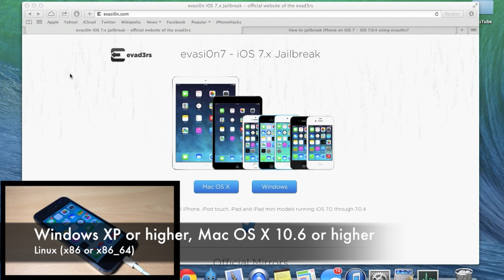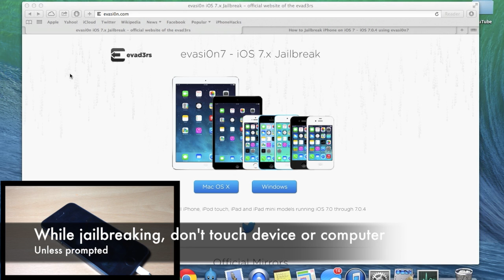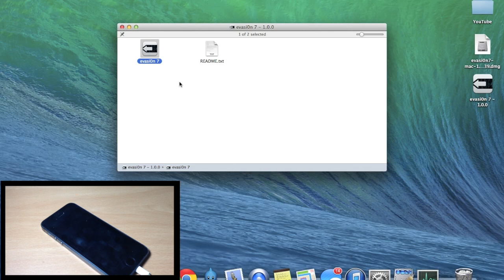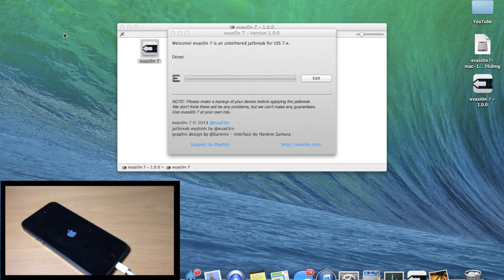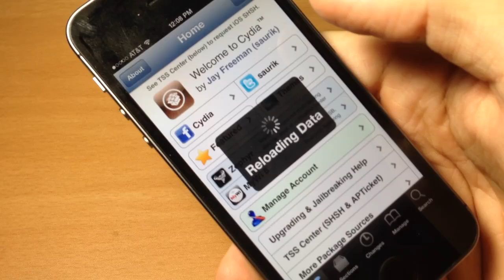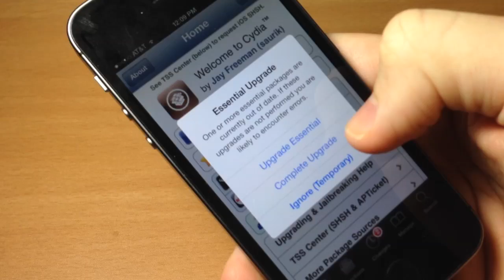How to Jailbreak iPhone 5s, 5c, 5, 4S, 4 on iOS 7 - iOS 7.0.4 with evasi0n7 - iPhone Hacks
Free video guide on how to jailbreak iPhone 5s, iPhone 5c, iPhone 5, iPhone 4S, iPhone 4 on iOS 7, iOS 7.0.1, iOS 7.0.2, iOS 7.0.3, iOS 7.0.4 using evasi0n7 for Windows and Mac users.